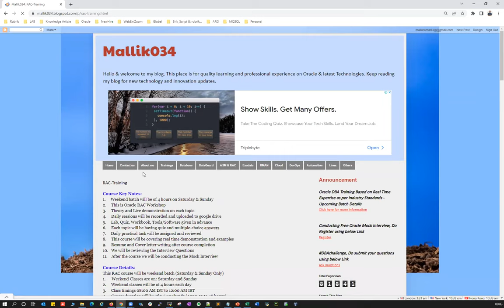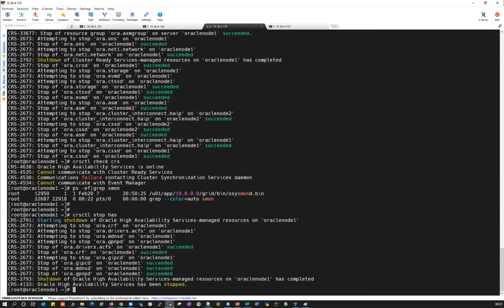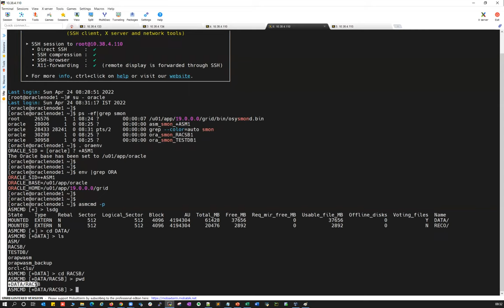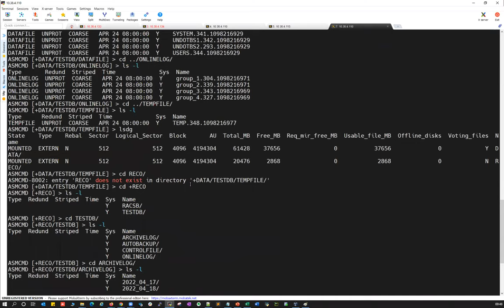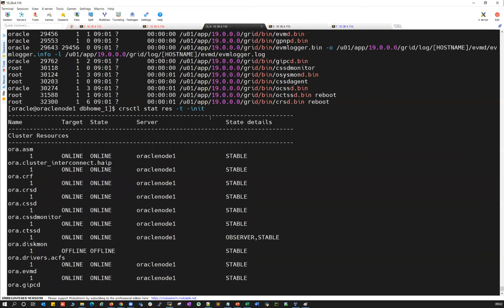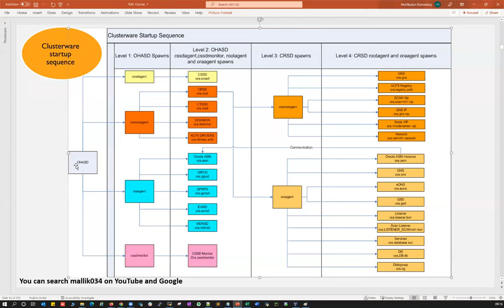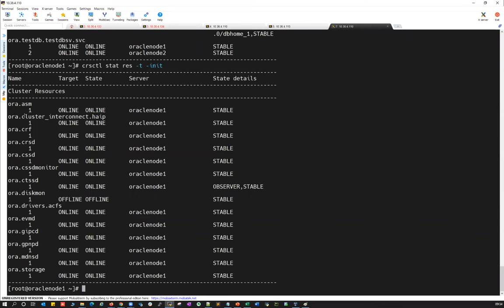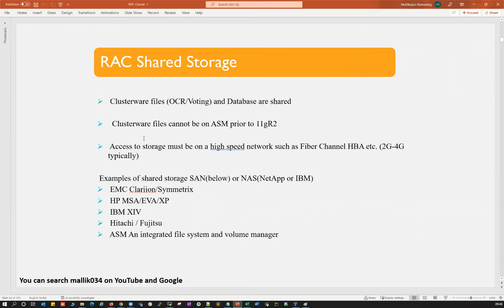Day_2-Demo_Session_1-RAC & Clusterware Administration & Cluster Startup Sequence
Course Details:
This RAC course will be weekend batch (Saturday & Sunday Only)
1.      Weekend Classes are on: Saturday and Sunday
2.     Weekend classes will be of 4 hours each day
3.     Class timings 08:00 AM IST to 12:00 AM IST
4.     Course duration will be of 5-6 weekends (Appx 40 to 48 hours)

Course Fees:
Course fees: 15K INR

Introduction to Clusterware & RAC Architecture
a) Differences between Standalone and RAC Databases
b) Oracle Clusterware Configuration
c) Client Connections to Database
d) RAC Shared Storage
e) RAC Background Processes
f) Control/Redo/Database/SP Files
g) Clusterware Software Components(Voting Disk & OCR)
h) OLR (Oracle Local Registry)
i) Oracle Clusterware Startup Sequence
j) How to find out RAC Database
k) Clusterware  Troubleshooting Logs

Regards,
Mallikarjun Ramadurg